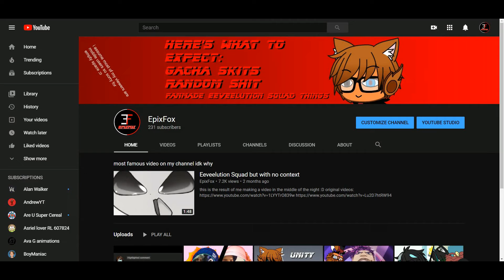WAHT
THAN KS S?